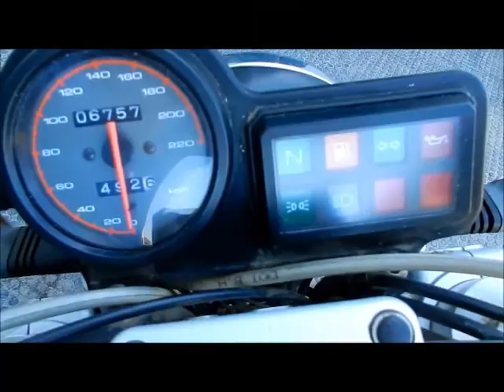ASTA DUCATI MONSTER DARK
Motociclo Ducati Monster Dark, data immatricolazione 21/04/2000, cc. 583, sprovvista di chiave e documenti, Prezzo base d'asta € 800.

Asta in sala I.V.G. Arezzo Via G. Ferraris n. 136 - SABATO 24 GIUGNO 2017 ore 10,00.